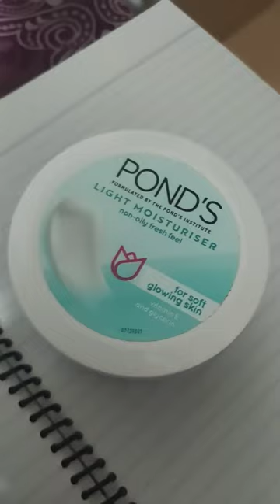Ponds Light Moisturizer for Face | Best winter Moisturizer